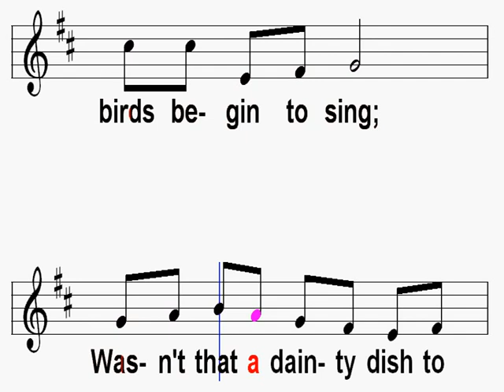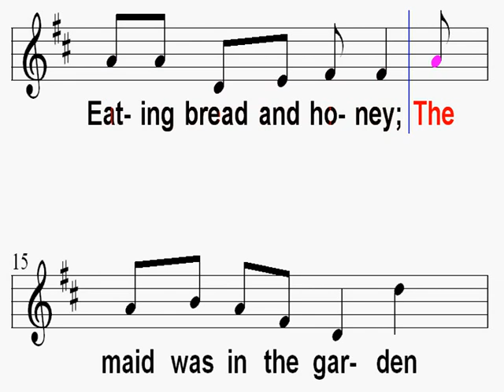Kids Song and Nursery Rhyme - Sing a Song of Sixpence (Karaoke, Instrumental with Sheet Music)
Kids Song and Nursery Rhyme - Sing a Song of Sixpence (Karaoke, Piano Instrumental with Sheet Music)
From the Mother Goose Most Popular Songs